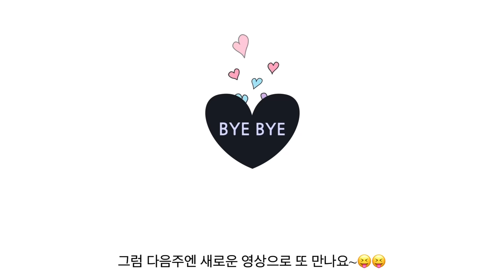(Sub)💜💛카페 브이로그 40분 모아보기💛💜 / cafe vlog / 더리터 / asmr / nobgm / 잠안올때보기좋은영상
안녕하세요 나징입니다❣️
오늘 영상은 오랜만에 돌아온 40분 모아보기 영상입니다 ㅎ.ㅎ
보통 영상 길이가 길면 길수록 좋아하시던데 맞나요~?
오늘 영상도 많이 좋아해주셨으면 좋겠네요 🙏🏻( ◠‿◠ )
오늘도 영상 찾아와주셔서 감사해용~!

Hello, this is Najing❣️
Today's video is a 40-minute collection video that came back after a long time.😁😁
Usually, the longer the length of a video, the more people like it, right~?
I hope you like today's video as well. 🙏🏻( ◠‿◠ )
Thank you for coming to the video today!